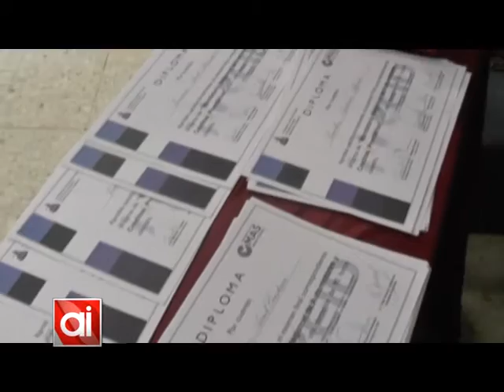Culminó el curso de mandatario nacional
El curso de cuatro meses de duración y sus respectivos exámenes, terminó con un acto de entrega de diplomas en presencia de autoridades del Municipio, de la U.N.R. y de San Cristóbal para Todos.
Ya se están proyectando nuevos cursos de rápida salida laboral.